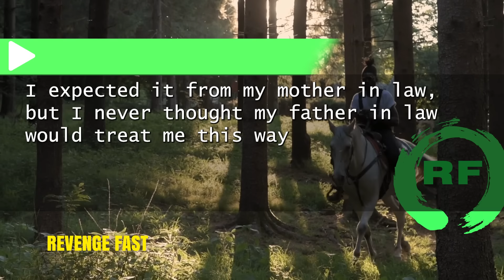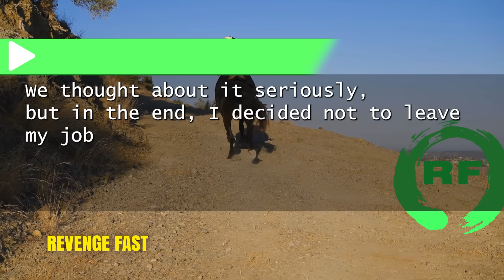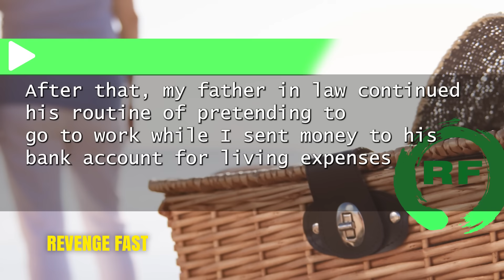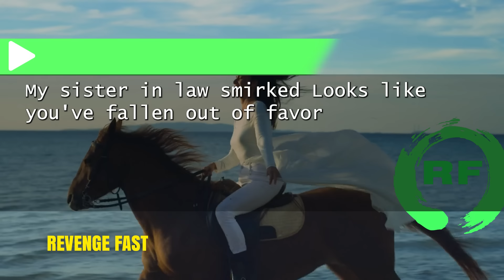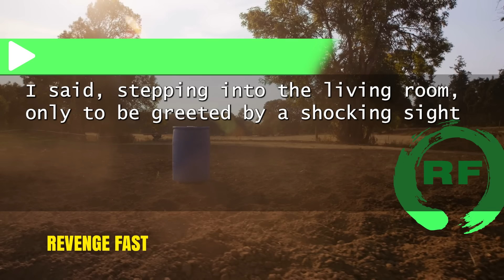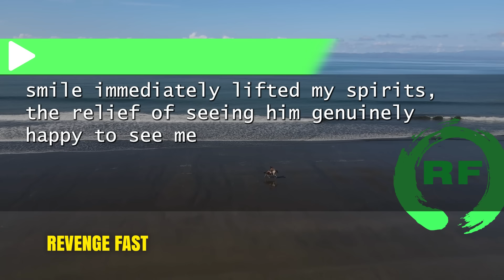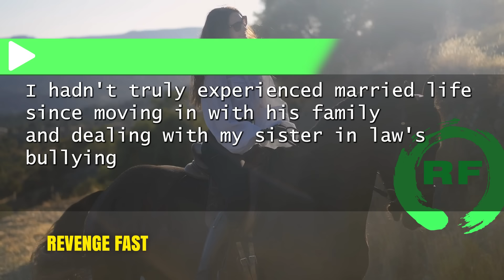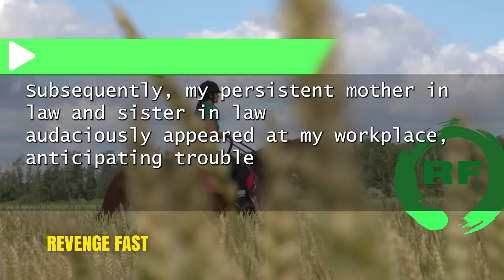"Ignored by In-Laws on Sister-in-Law's Command: My Defiant Warning to Reclaim My Place"